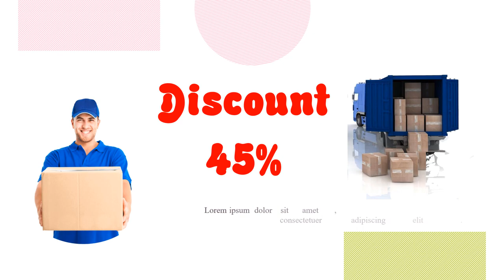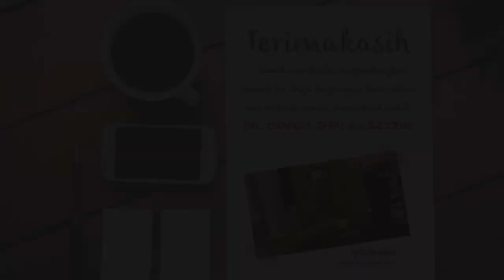Video Promosi, Jasa Delivery, pengiriman paket, kurir, JNE, JNT, Ninja, POS, Paket expres,